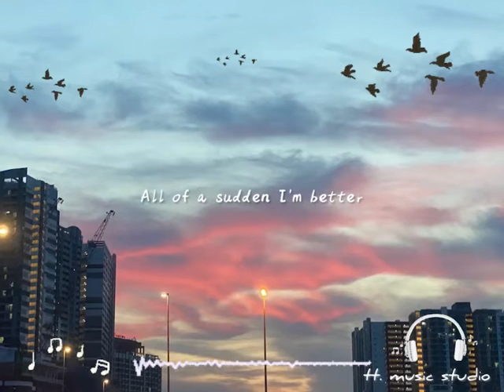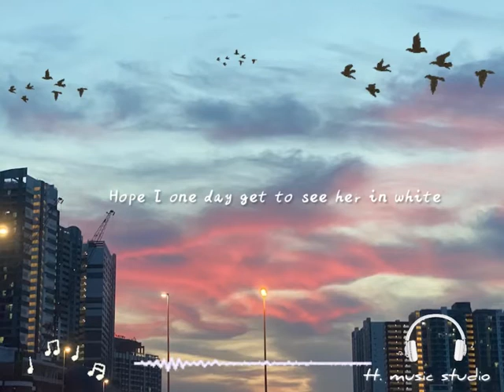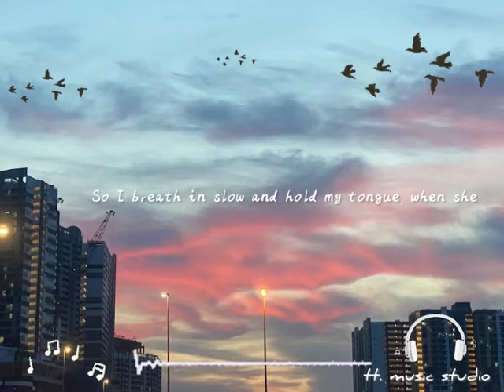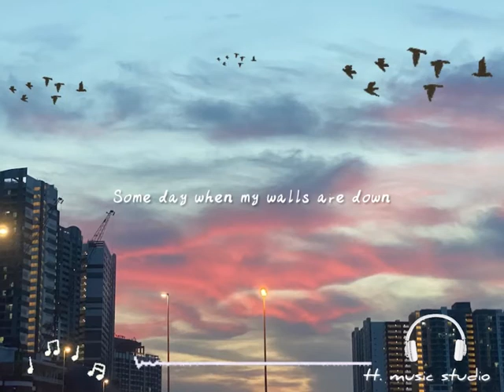15 Drafts-Matt Haughey[歌詞動態]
15 Drafts
Matt Haughey

Whenever she goes
I stare at my phone
Thinking up something funny I could send her
She thinks I'm clever
And when we go out
I get lost in the crowds
Then she looks at me
All of a sudden I'm better
I've tried to tell her
I hope I one day get to see her in white
And I don't think that I could watch from the sidelines
I've planned out the words I'd say, got
15 drafts of the hundred ways I love her
So I breath in slow and hold my tongue, when she
Calls my phone she's found someone and she's happy
As long as she's happy
Could she be happy with me
At the end of the night
She walks by my side
She tells me I'm such a good friend
And she loves me
Even still the words sound so lovely, oh I
Hope I one day get to see her in white
15 drafts of the hundred ways I love her
Oh I love her
You've always been the her in all my songs dear
I have feelings I've been scared to ever make clear
I'd rather be in love with you
And find a way to hide the truth
Than risk the chance of losing you
Your smile brings a feeling so familiar
Like a summer sky with clouds lined in silver
Some day when my walls are down
I'll raise my eyes from off the ground
And find the words I've never found
15 drafts of the hundred ways I love you
So I breath in slow and hold my tongue, when you
Call my phone you've found someone and you're happy
As long as you're happy